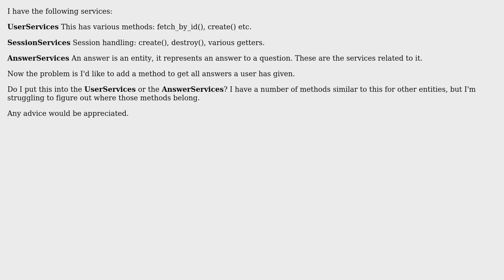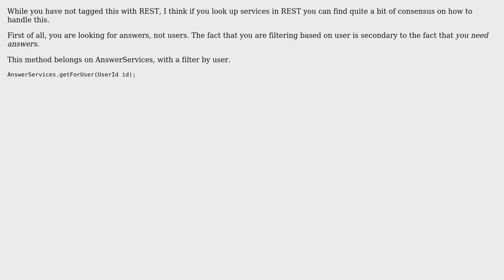Software Engineering: Confusion over organization of services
With thanks & praise to God, and with thanks to the many people who have made this project possible! You are responsible for your own actions.